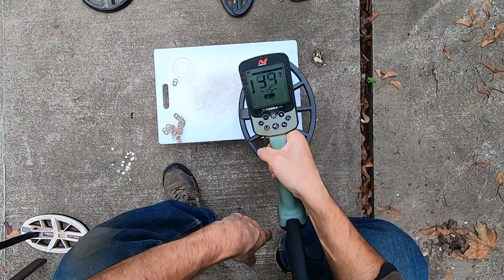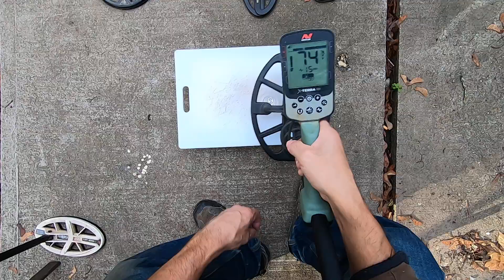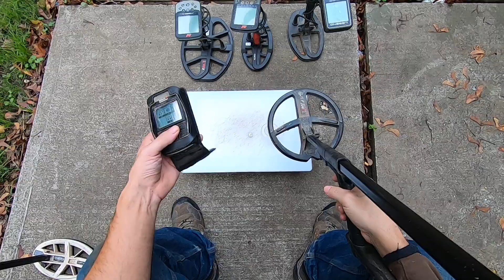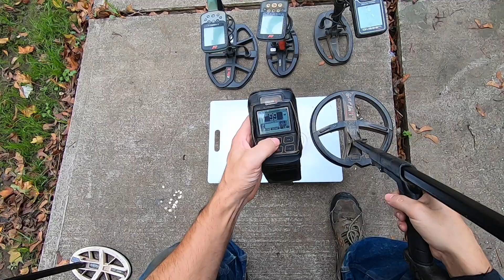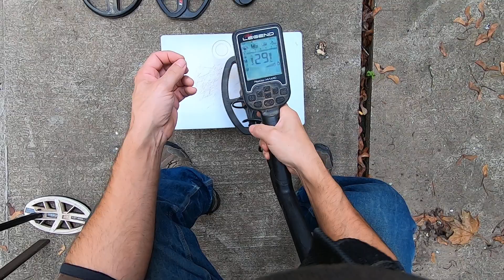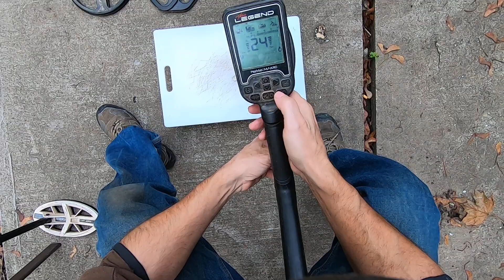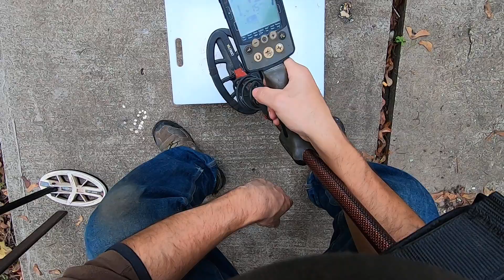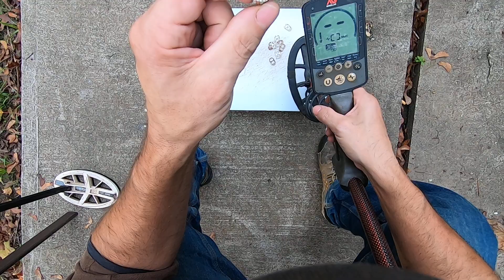The drawbacks of notching pulltabs with all metal detectors. THE REAL STORY!!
Testing Xterra Pro, XP Deus 2, Equinox 800 and Nokta Legend.